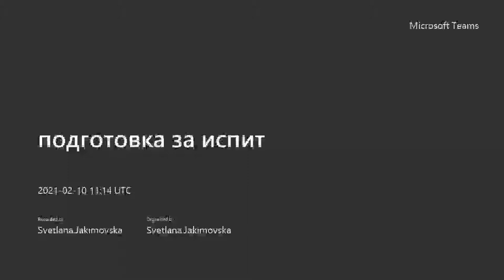Соработка помеѓу УГД и Универзитетот „Пол Валери“ од Монпелие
Интервју со проф. Светлана Јакимовска и проф. Ема Мињоки

Интересот за развојот на франкофонијата на УГД постои уште од неговото формирање. УГД може да се гордее со многу истакнати франкофони, како на пример проф д-р Емилија Јаневиќ која е надворешен дописен член на престижната Académie Nationale de Pharmacie. Ректорот Боев и проректорот Џидров со своите лични заложби овозможија оваа традиција да заживее уште поинтензивно.

Имено, благодарение на нив и на деканката на ФТБЛ Татјана Бошков, минатиот семестар поголема група од околу триесет студенти започна да го изучува овој јазик, а наскоро се востанови и соработката со Универзитетот Пол Валери од Монпелие.

Професорот Јован Костов, кој предава на катедрата за дидактика на француски јазик како странски, сметаше дека соработката би се продлабочила и преку испраќање на практиканти, па така од минатиот семeстар со нас е Ема Мињоки, студент на втор циклус на студии. Таа со студентите одржува дополнителни вежби, а дел од нејзината пракса ќе се состои и во изработка на јазични вежби кои ќе бидат достапни на платформата е-учење.

Здраво Ема, би сакала да ве прашам како дојде до идејата да ја реализирата вашата пракса токму на УГД?

За жал поради пандемијата не сте во можност физички да присуствувате на вежбите. Сепак, кави се вашите првични импресии од работата со студентите на УГД?

Со кои проблеми сметате дека најчесто се соочуваат студентите при изучувањето на францускиот јазик?

Кои аспекти на француската култура сметате дека би биле најинтересни за нашите студенти?

Кои се придобивките од изучувањето на францускиот јазик?

Би сакале ли по пандемијата да го посетите нашиот Универзитет?